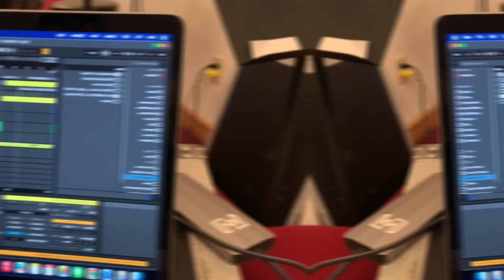King's Highway - Weekend in Virginia Highlights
Take a look behind the scenes from our weekend in Virginia May 18-19, 2024 at Cool Spring Pentecostal Holiness Church! We are so thankful for these opportunities the Lord has blessed us with! Thank you to Pastor Shane and the congregation for their awesome hospitality!

Filmed and Edited by Justin Gsellman